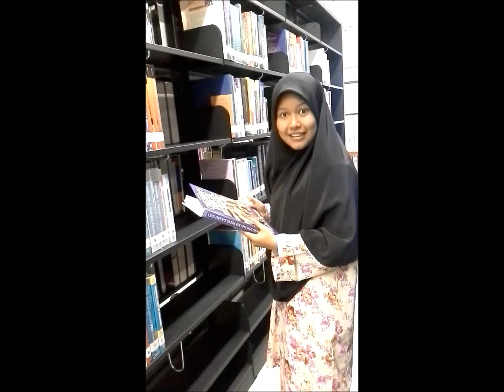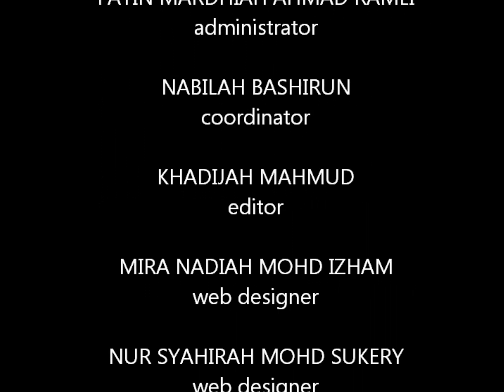OBESITY VID2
assignment web design project-introductory video